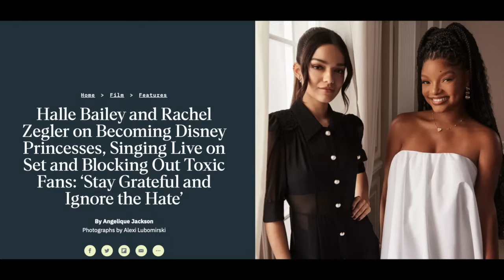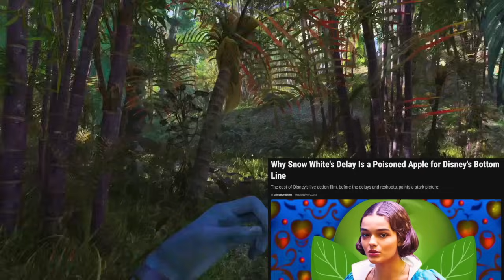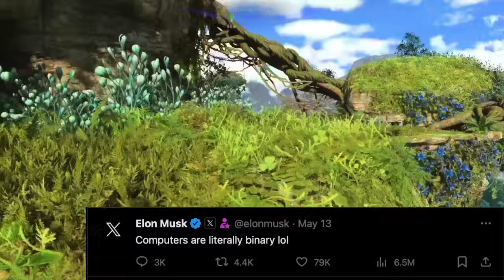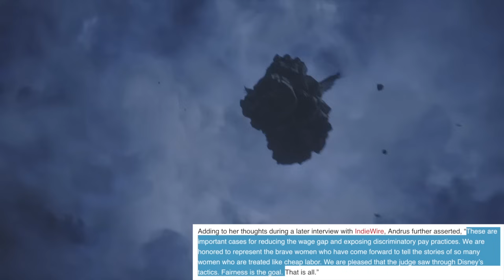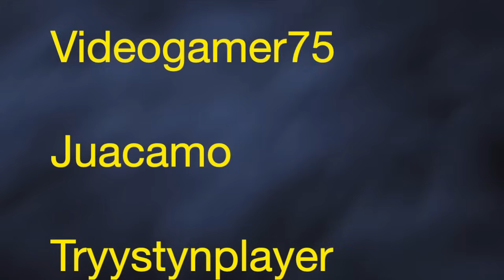Woke Feminists Admit Defeat as Fans Abandon Hollywood + Sexist Lawsuit Implodes as Disney Panics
Hollywood continues to pander & call fans buzz words when things don't go well for them, oh yeah and Disney is getting sued for discrimination against 9000 female employees lol